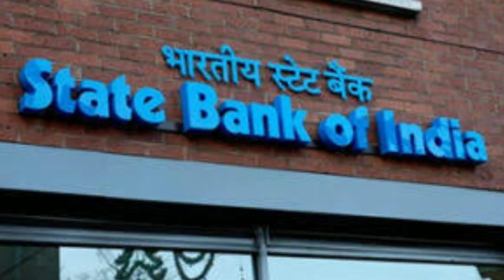state bank of india fixed deposit interest rates in odia | FD Acount ଥିଲେ ବଡ ଫାଇଦା 2023-24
sbi
latest news
top news
today news
adani group
live news
banking
latest odia news
daily news
state bank of india big update 2021 | sbi new updates
sbi big update 2021
state bank of india updates
sbi bank account kyc updates
breaking news odisha
bhubaneswar news
new update sbi
latest news otv
Today bank news
kanak news
video kyc sbi bank
Naveen patnaik
Breaking news
Odisha news
Suna rate kete